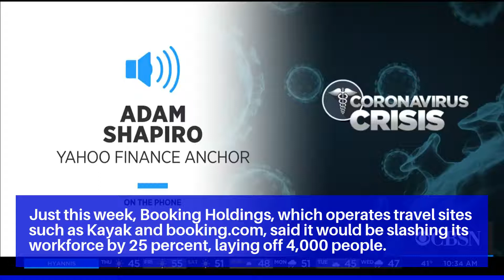Around 12 million people filed for unemployment benefits for the first time last week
The weekly data, released Thursday by the Department of Labor, comes ahead of Friday's highly anticipated monthly jobs report, which offers a more comprehensive — though backward-looking — assessment of the labor market.

Just this week, Booking Holdings, which operates travel sites such as Kayak and booking.com, said it would be slashing its workforce by 25 percent, laying off 4,000 people.

“It is clear that many job losses are now permanent, and it will be challenging for many workers to find new jobs and feel safe taking jobs that are public-facing,” said Andrew Challenger, senior vice president at Challenger, Gray.

Thursday's data comes as lawmakers continue to debate legislation on the next round of coronavirus relief.

After two straight weeks of stock market gains and better-than-expected corporate earnings, Wall Street is now firmly focused on any signs that lawmakers can agree on the next fiscal stimulus package.